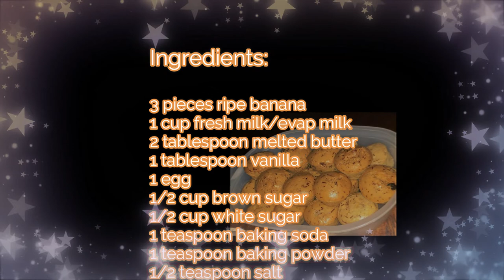HOW TO MAKE BANANA CUPCAKES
BANANA CUP CAKE MUFFINS(NO BAKE)
Ingredients:

3 pieces ripe banana
1 cup fresh milk/evap milk
2 tablespoon melted butter
1 tablespoon vanilla
1 egg
1/2 cup brown sugar
1/2 cup white sugar
1 teaspoon baking soda
1 teaspoon baking powder
1/2 teaspoon salt

Procedures:

1. Mix all dry ingredients.
2. Mix all wet ingredients.
3. Combine dry mixture and wet mixture.
4. Pour mixture into cup liner.
5. Bring to steam, until cooked.